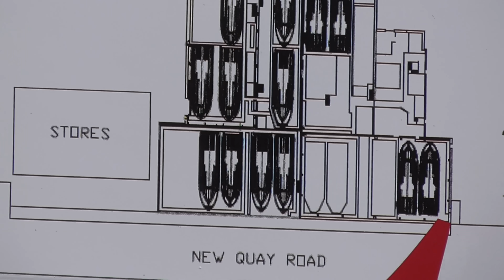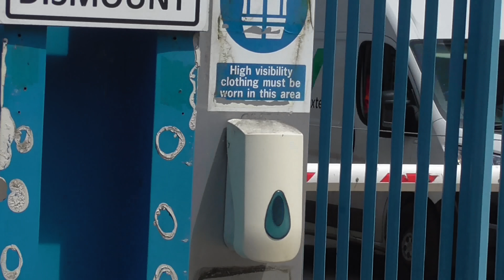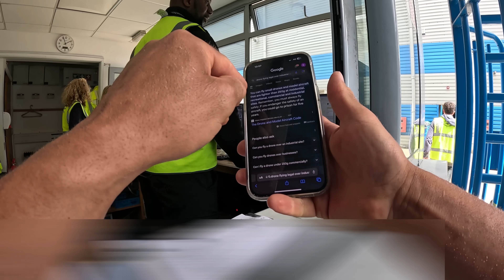Grab THAT Camera Again & I'll Put YOU IN That Yacht 🛥️😲👎🏻❌🚫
I visit Sunseeker Super Yachts - 1 New Quay Rd, Poole BH15 4AB Staff make all sorts of ridiculous demands with the drone , but we do have many positive interactions as well. Drone footage shows a large yacht being lifted out the water.